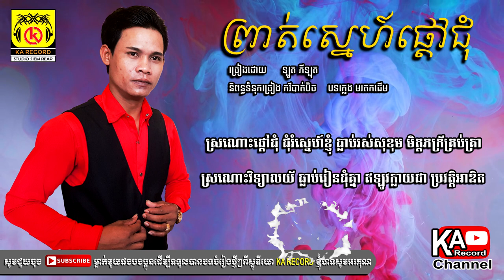ព្រាត់ស្នេហ៍ផ្តៅជុំ/ឡូតភីឡុត/មានអក្សរមើល/Ka Record SR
●▬▬▬▬▬▬▬▬ஜ۩۞۩ஜ▬▬▬▬▬▬▬▬●
                   Thank you for your watching.
●▬▬▬▬▬▬▬▬ஜ۩۞۩ஜ▬▬▬▬▬▬▬▬●
បម្រាម ៖ សូមកុំព្យាយាមយកទៅចែកចាយបន្ត បើមិនដូច្នេះទេយើងខ្ញុំនឹងចាត់វិធានការទៅតាមផ្លូវច្បាប់។
Note : Please do not re upload.